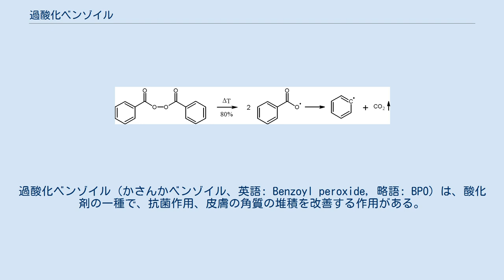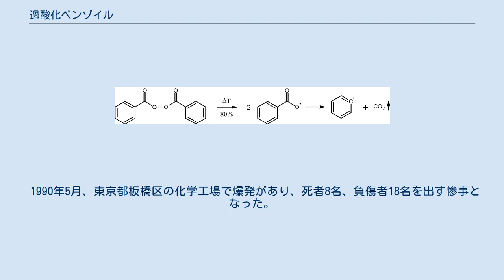過酸化ベンゾイル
過酸化ベンゾイル（かさんかベンゾイル、英語: Benzoyl peroxide, 略語: BPO）は、酸化剤の一種で、抗菌作用、皮膚の角質の堆積を改善する作用がある。
過酸化ジベンゾイル（かさんかジベンゾイル、英語: Dibenzoyl perxoide）とも。
工業、漂白剤、ニキビの治療に使用される。
 ニキビ治療薬として、抗生物質の薬剤耐性菌問題に代わって推奨度が高くなった。
ベピオ、抗菌薬との合剤デュアック。
消防法による危険物（第5類 自己反応性物質、第1種自己反応性物質）に指定されている有機過酸化物。
 白色粒状で無臭の固体で、水には溶けない（0.1g/100ml〈26℃〉）が、有機溶剤には溶ける。
強い酸化作用があり、80℃まで加熱すると発火、さらに100℃を超えると白煙を発生して激しく分解する。
加熱・摩擦・衝撃、光に当たることによっても分解し、爆発する恐れがある。
 また乾燥したり、強酸や有機物に接触することによっても爆発するので、保管には注意を要する。
市販品は爆発防止のため、25%の水で湿らせて純度75%にしている。
 過酸化ベンゾイルは、塩化ベンゾイルと過酸化ナトリウムから合成される。
 加熱により酸素-酸素結合がホモリティックに開裂し、ベンゼンカルボキシルラジカルを与え、そこから二酸化炭素が脱離してフェニルラジカルとなる。
この性質を利用し、ラジカル開始剤としてポリマーの合成などに使用される。
 他の一般的な用途として染髪や歯の漂白剤が挙げられる。
ヨーロッパでは過酸化水素の使用が制限されているため、特に利用される傾向がある。
また、小麦粉の製造の際にも使われる。
 尋常性痤瘡（ニキビ）の治療に承認されている。
21世紀になって抗菌薬（抗生物質）の長期使用による薬剤耐性菌の出現が問題となり、薬剤耐性の心配のない過酸化ベンゾイルの使用が推奨されるようになった 2015年に、過酸化ベンゾイルのみのベピオ、抗菌薬クリンダマイシンとの合剤デュアックが日本で販売された。
もっとも欧米では、1960年代からニキビの治療に使用されていた。
また2016年にアダパレンと合剤のエピデュオが承認された。
 主な副作用としては、接触皮膚炎がある。
 1990年5月、東京都板橋区の化学工場で爆発があり、死者8名、負傷者18名を出す惨事となった。
実験室でも、金属さじによる取り扱いは避ける。